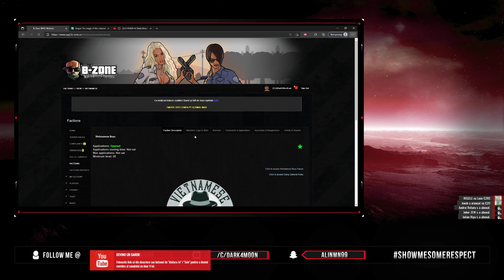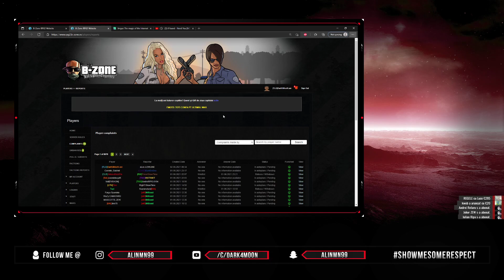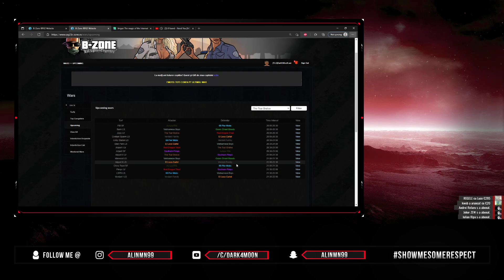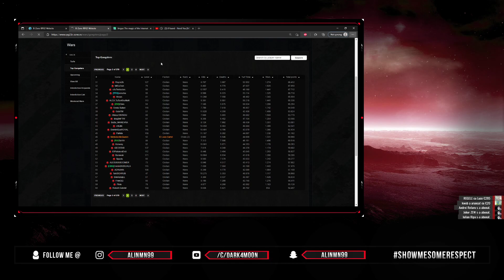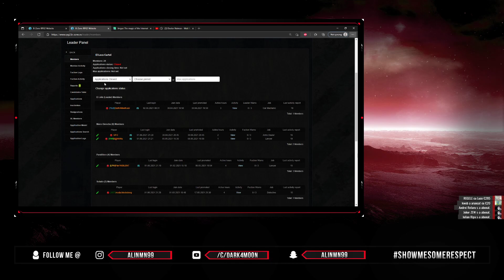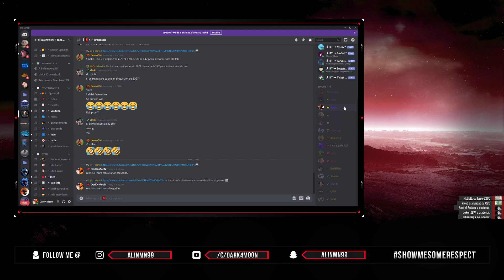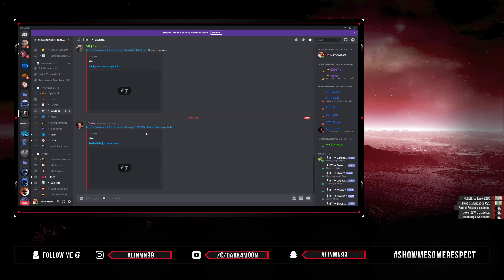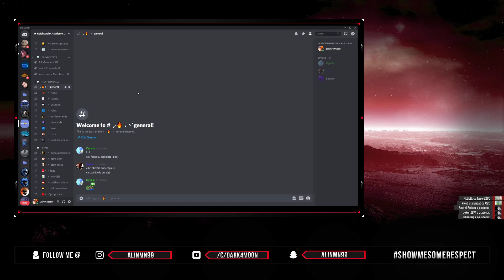Mi-am deschis TEAM + Cum merge in LS @SAMP #350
▶️  Skype : DarK4MooN  ► id: cs-alin-alone
▶️  Origin : DarK4SimpLu ►
▶️ RPG 2 referral ID: 617555